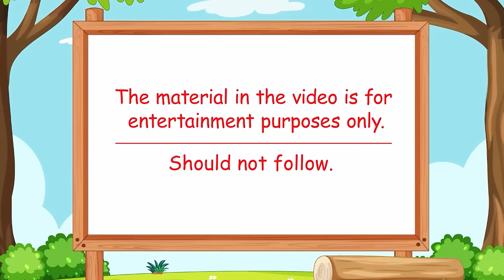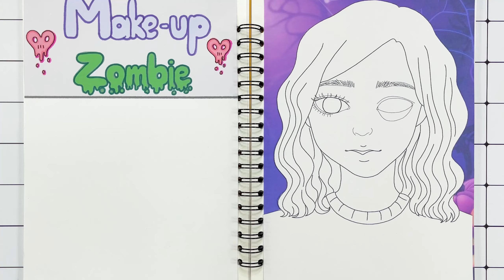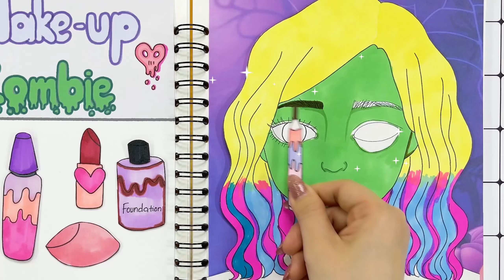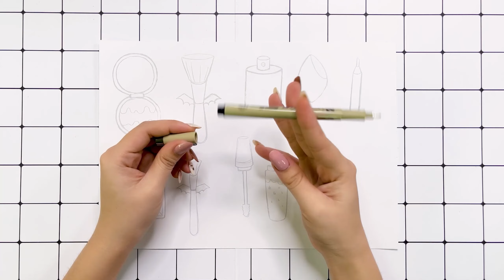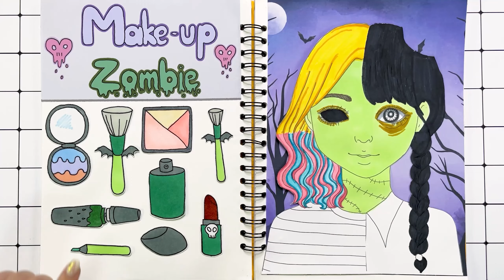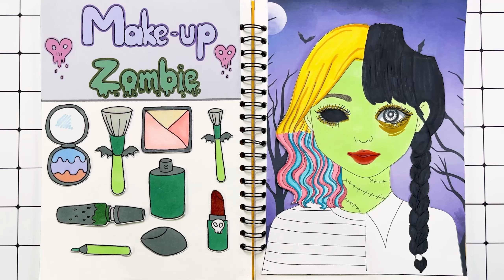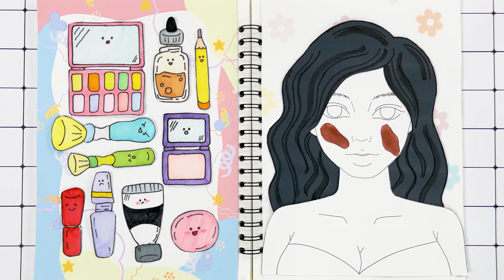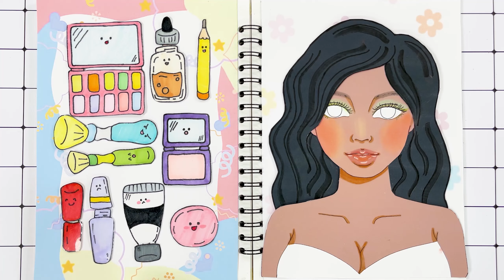[✨paper diy✨] Enid's Zombie Makeup 💄💋 Paper Cosmetics 종이놀이 | ASMR Paper Craft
DELVE INTO THE WORLD OF ENCHANTING MAKEUP TRANSFORMATIONS WITH ENID'S ZOMBIE MAKEUP DIY USING PAPER COSMETICS. EXPERIENCE THE SOOTHING ASMR VIBES AND CREATIVE PAPER CRAFTING IN THIS MESMERIZING VIDEO!

🌈 I love drawing and playing with cute characters.🌈 I will try my best to show you a good video🔰 Stay tuned with me to catch all the fun and exciting videos!